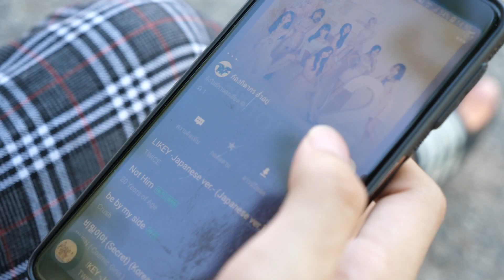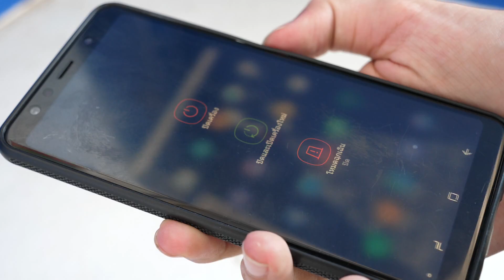วิธีหลบสปอย Avengers End Game